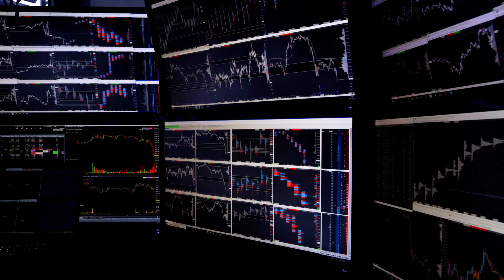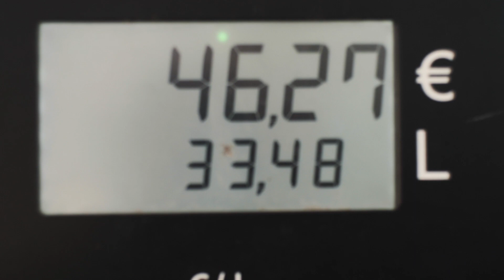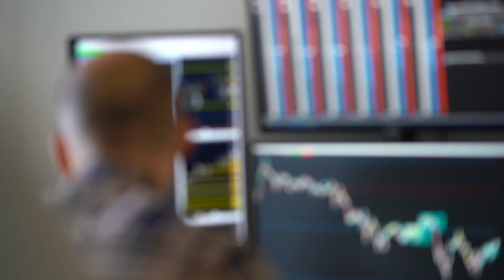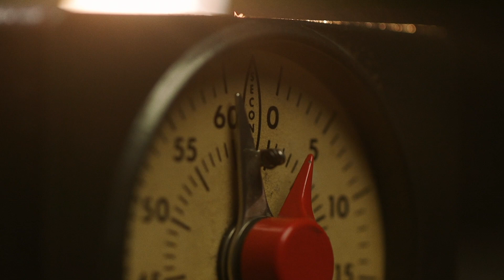The role of energy in the conflict between Russia and Ukraine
Russia’s invasion of Ukraine has shocked the world and caused immense human suffering.  Russia’s position as a global energy superpower has complicated responses from other countries and has put a spotlight on energy security and reliance on fossil fuels.  This video explores the intersection between energy, climate, and conflict.

Please make sure to check out the blog post for a full written summary, links to my research, and resources where you can learn more, and information on organizations who are supporting in Ukraine